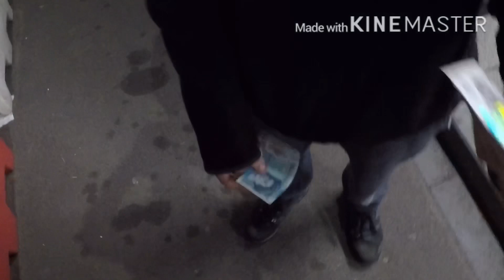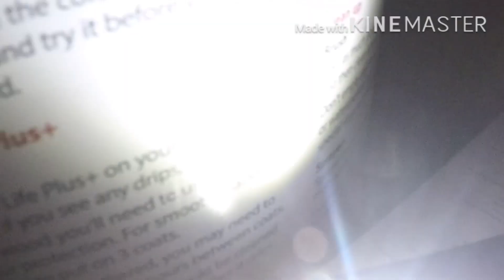Return Of The Pub!!!!